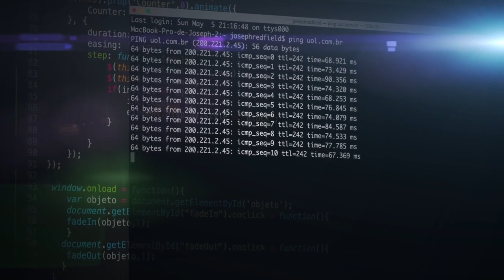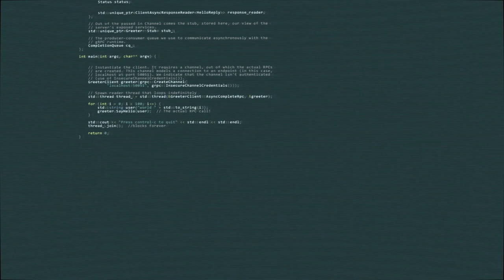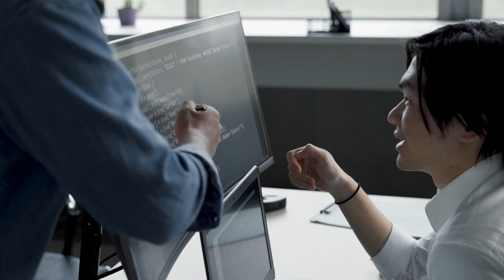ETHEREUM MOSTRA SINAIS DE CENTRALIZAÇÃO!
O Ethereum 2.0 foi pensado para aumentar a descentralização da rede. Como é muito mais fácil rodar um nó de validação agora, isso faz com que mais pessoas possam participar do processo de validação das informações. Mas até agora apenas duas plataformas já validaram 40% dos blocos. E agora o tiro pode sair pela culatra.